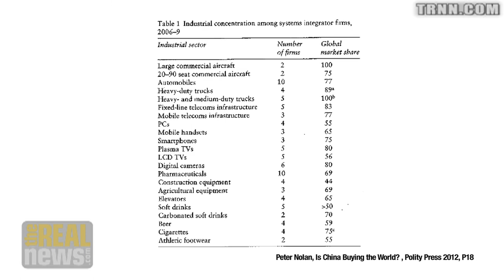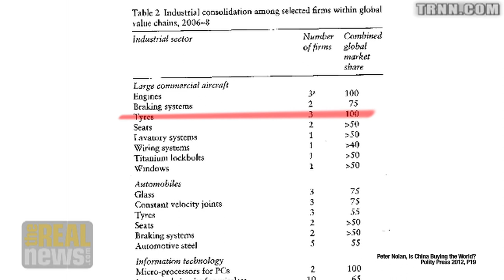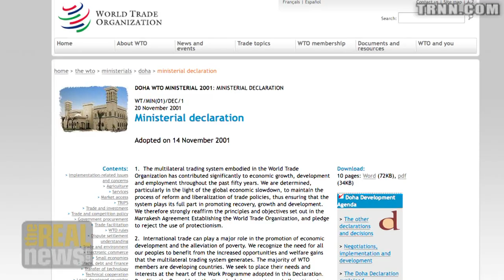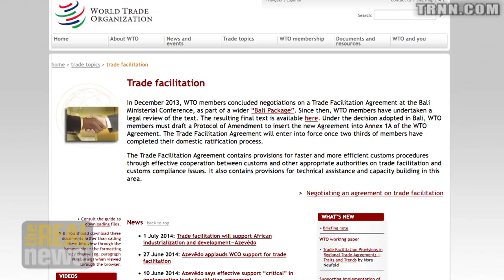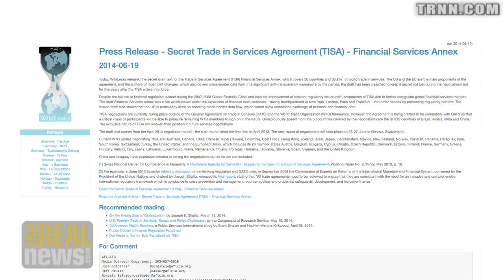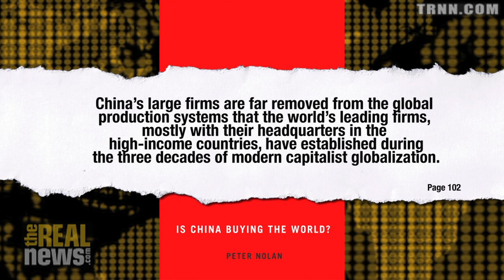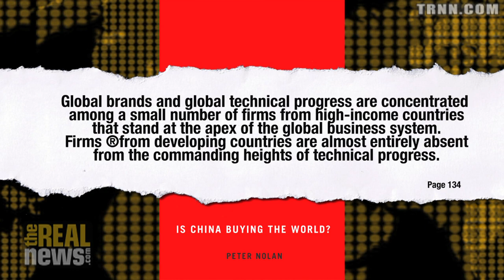What Is Shaping Global Production and US & EU Trade Policy? - Faizel Ismail (2/3)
An eminent trade negotiator explains the raison d'etre of the global value chain approach to trade and its rise to prominence in the WTO